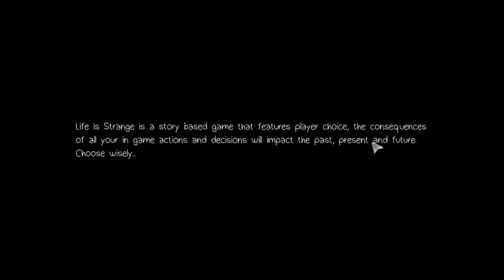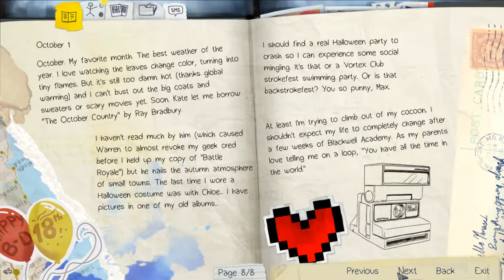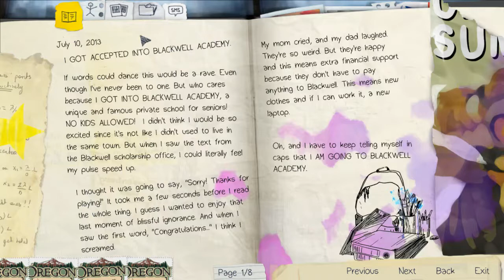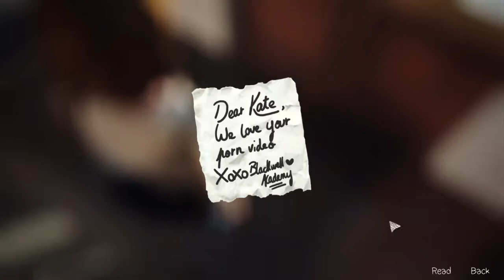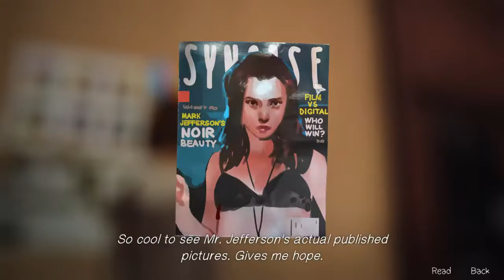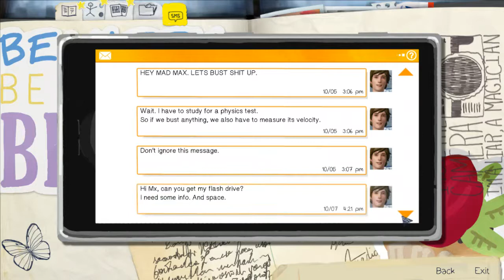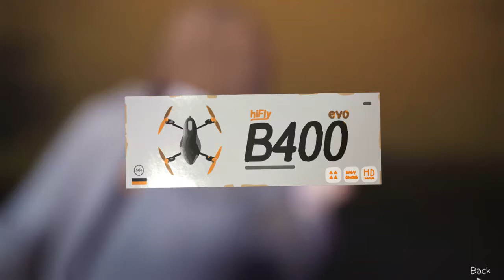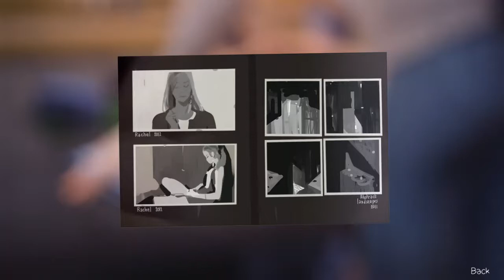Life Is Strange This game is whoa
I look at everything dont yell at me ;)a